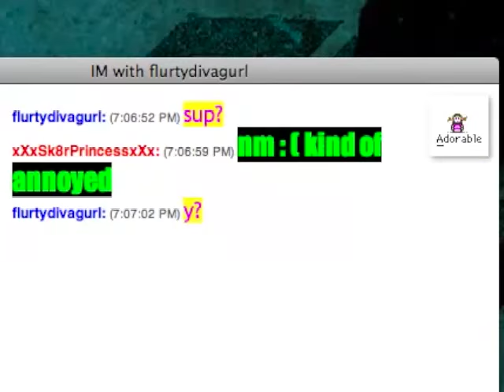MOLLY SODA "TWEEN DREAMS" VHS TRAILER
OUT THURSDAY ON THUNDER ZONE (TZ038)

THUNDERZONE.BIZ
MOLLYSODA.BIZ

THEME SONG BY SLUTEVER